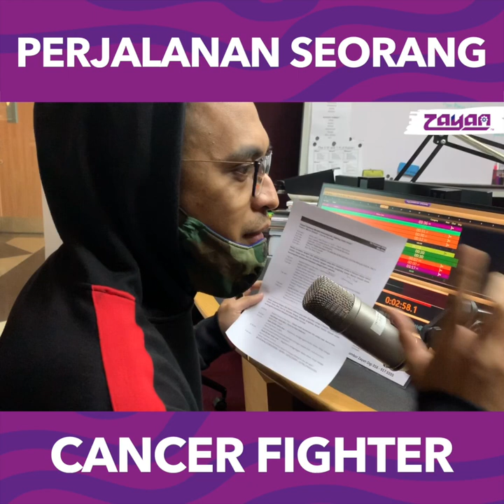Perjalanan Kanser Fighter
Istimewa kami bawakan Puan Ezatul Marini Mohd Ghazali nak berkongsi dengan ZayanSalamBros sempena dengan World Cancer Day yang disambut setiap 4 Februari setiap tahun. Puan Ezatul nak kongsikan pengalaman beliau dalam menempuh kehidupan sebagai pesakit kanser.